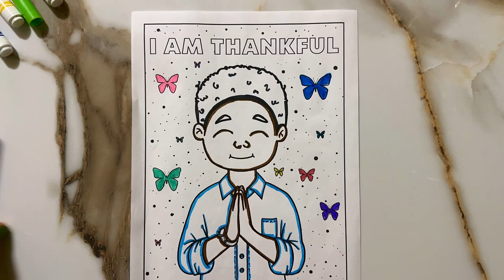Color with Me BJ's Adventures Affirmations Coloring Book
You can get your copy on Amazon

Thank you for spending your time with Mama Bear Knows. I hope you gained something useful today.